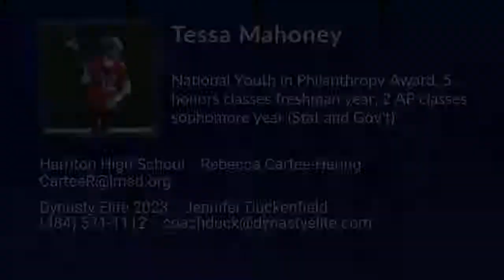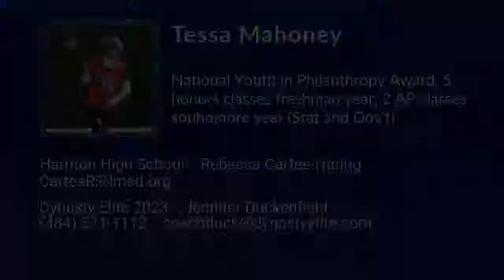Tessa Mahoney Lacrosse Highlights - PA 2023 - Def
Tessa Mahoney Recruiting Video.